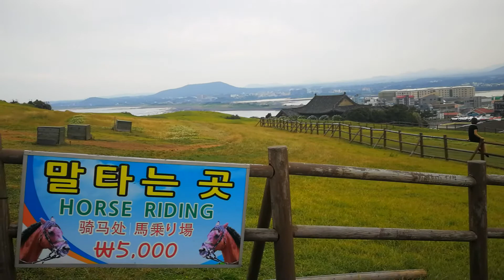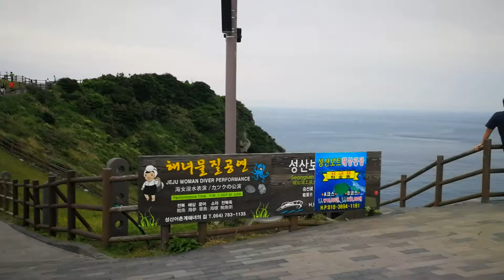韓國濟州島/城山日出峰/當地自然遺產